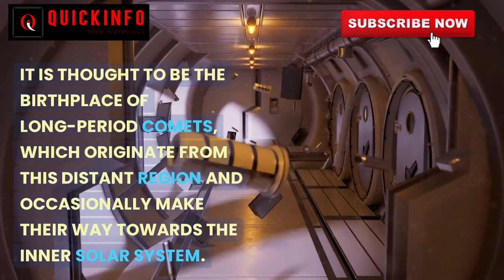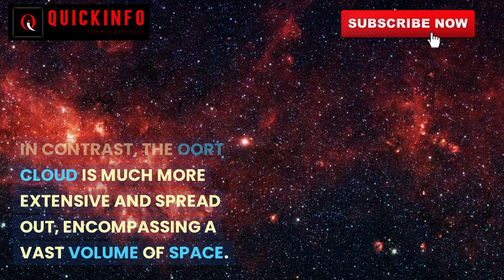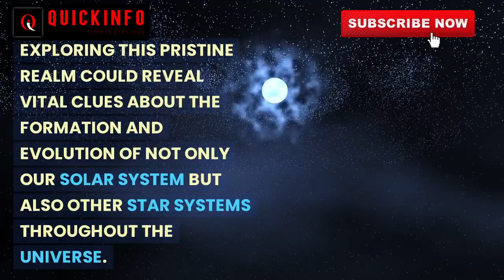OORT CLOUDS SKYWATCHING EVENTS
THE OORT CLOUD HOLDS COUNTLESS CELESTIAL OBJECTS THAT HAVE BEEN UNTOUCHED FOR BILLIONS OF YEARS. EXPLORING THIS PRISTINE REALM COULD REVEAL VITAL CLUES ABOUT THE FORMATION AND EVOLUTION OF NOT ONLY OUR SOLAR SYSTEM BUT ALSO OTHER STAR SYSTEMS THROUGHOUT THE UNIVERSE. IT'S AN OPPORTUNITY TO UNLOCK THE SECRETS OF OUR COSMIC ORIGINS.